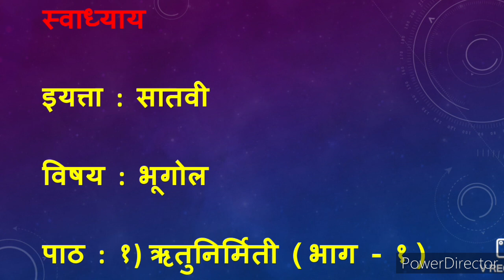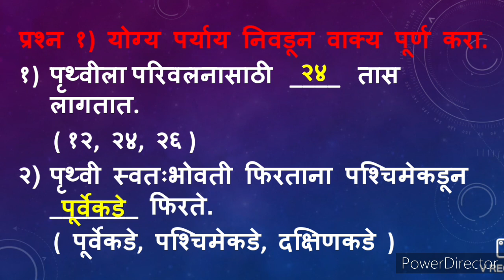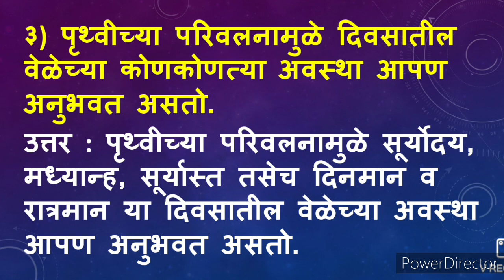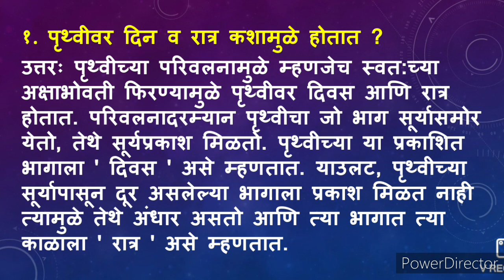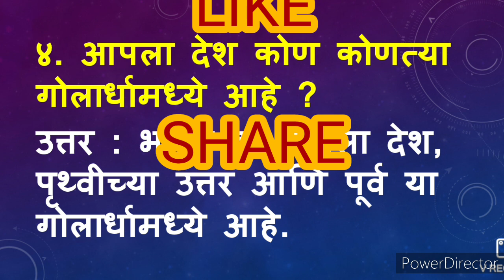ऋतुनिर्मिती भाग १ स्वाध्याय सातवी भूगोल | rutu nirmiti bhag 1 swadhyay | 7th bhugol cha 1 swadhyay